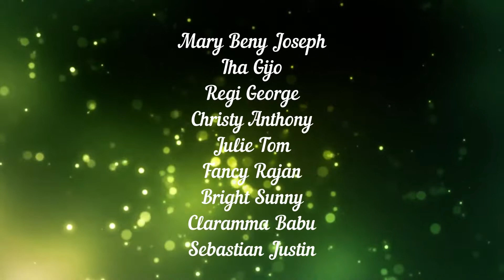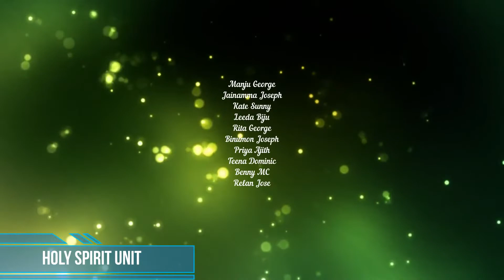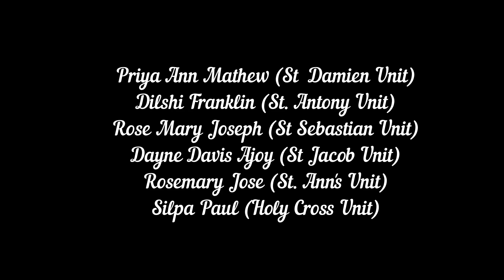Bezalel | Game Vibes | TASK 15 - Who am I? | Results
Bezalel | Game Vibes | TASK 15 - Who am I?
| Results |
പങ്കെടുത്തവർക്ക് പ്രത്യേകം അഭിനന്ദനങ്ങൾ...

 Special Prizes ( *highest* *participation* )

St John's Unit (21),
Holy Spirit Unit (10)
Holy Family Unit (9) and
Sacred Heart Unit (9)

 Winners
1. Priya Ann Mathew (St Damien Unit)
2. Dilshi Franklin (St Antony Unit)
3. Rose Mary Joseph (St Sebastian Unit)
4. Dayne Davis Ajoy (St Jacob Unit)
5. Rosemary Jose (St Ann's Unit)
6. Silpa Paul (Holy Cross Unit)

 Congraulations to ALL💐 💐✌️